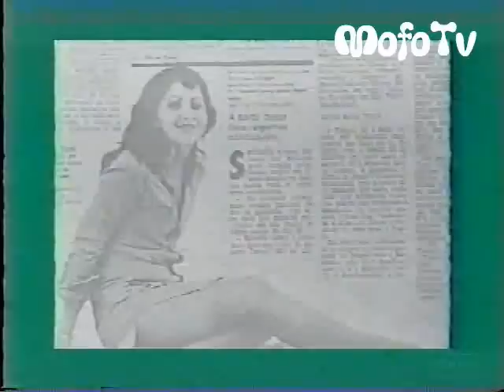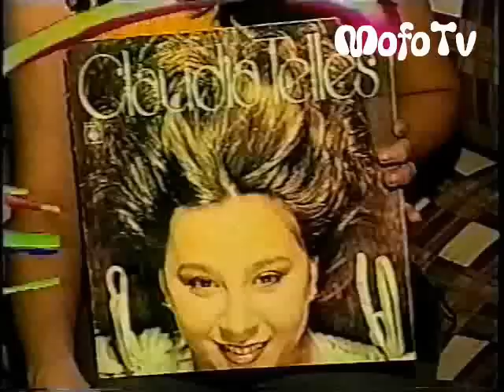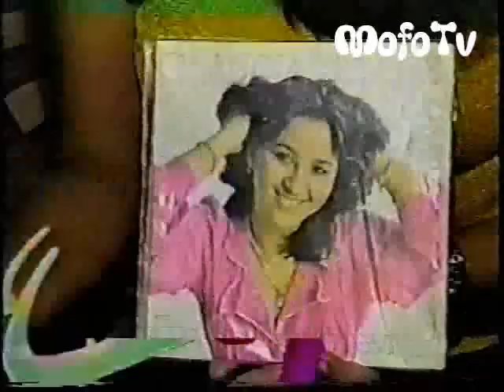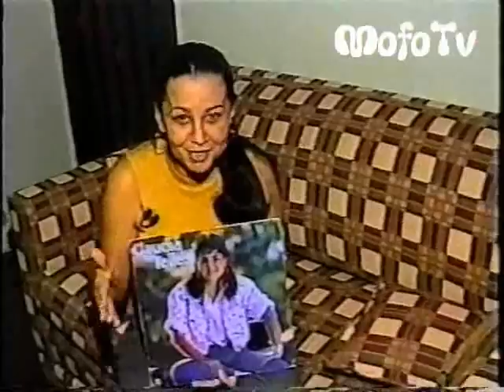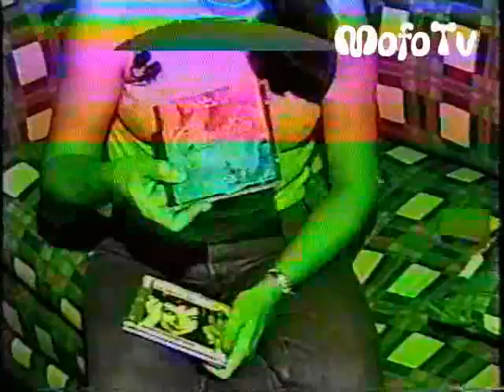Pop Stage: Claudia Telles - video 1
A cantora Claudia Telles relembrando momentos da carreira.